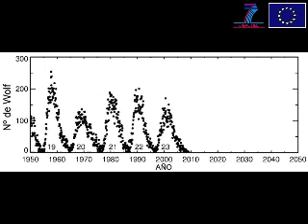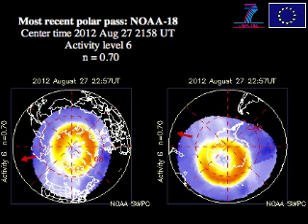Auroras 2012: Greenland Aug 28th